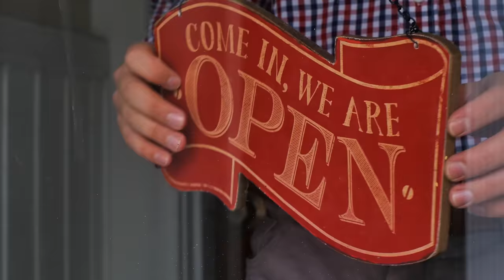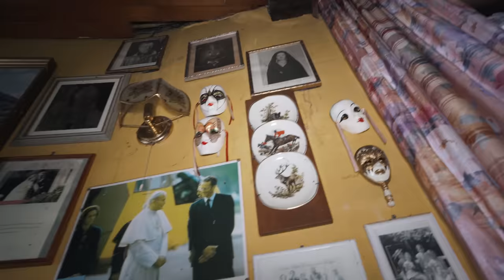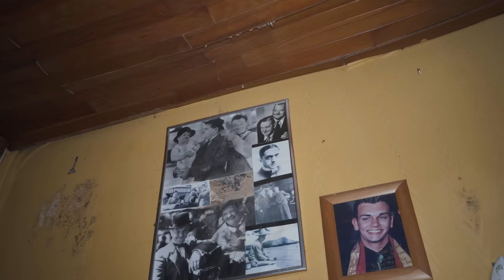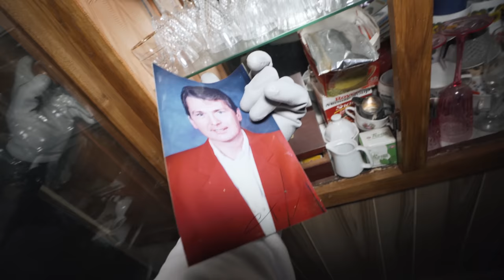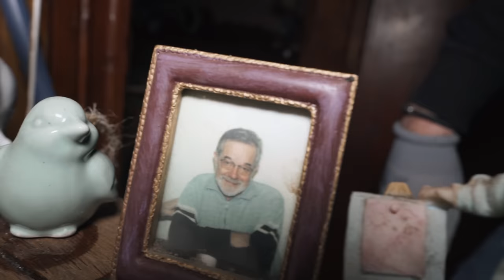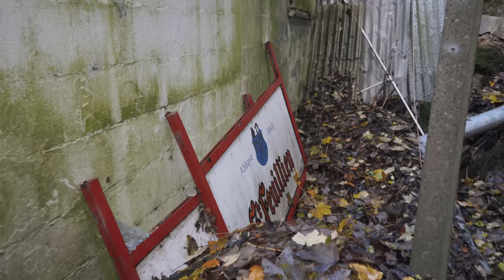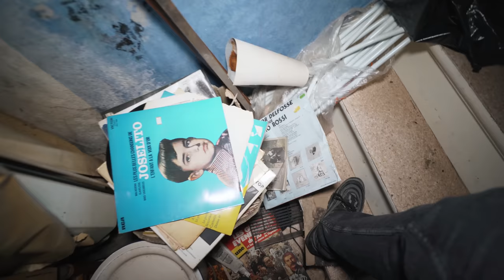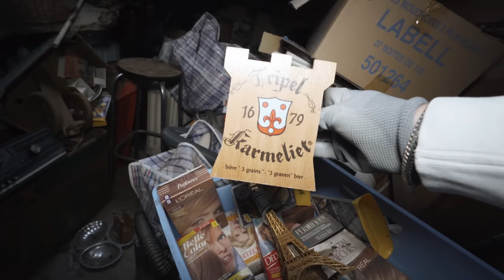Abandoned Town Cafe & Living House in Belgium - Frozen In Time!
𝗦𝘁𝗼𝗿𝘆𝗹𝗶𝗻𝗲
In the heart of Belgium, an erstwhile bustling town cafe now sits in quiet solitude. Mr. Pierre and Mrs. Jeannine White, its devoted proprietors, had poured their hearts into this cafe, which adjoined their home. But life took a cruel twist when Mr. Pierre White lost his beloved wife, and his own health began to falter. Because of this, the cafe, once alive with laughter and cherished moments, succumbed to the somber fate of permanent closure.
The passing years bore witness to Mr. White's declining health, eventually confining him to his home, where he became hospitalized in his bedroom. Five years ago, as he drew his final breath on his own bed, it was not only the cafe but also the home now that slipped into abandonment, relinquished to the relentless grasp of nature.
Today, time stands still in this place. The hands of the clock echo this stillness, refusing to march forward. With no heirs or kin to claim the property, it sits abandoned, awaiting a savior to resurrect its former magic and breathe life back into its silent halls.

Abandoned Belgium: Abandoned Town Cafe & Living House in Belgium - Frozen In Time!